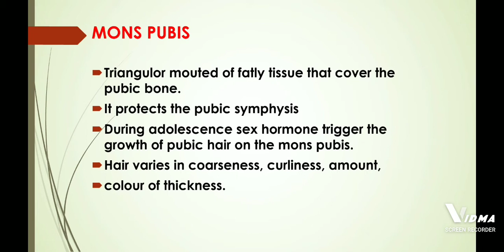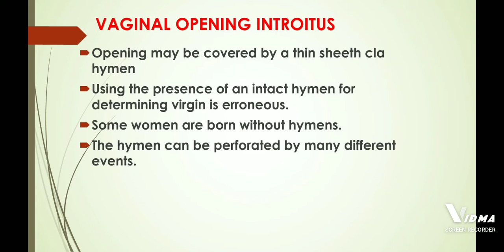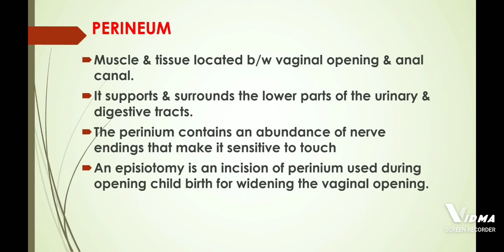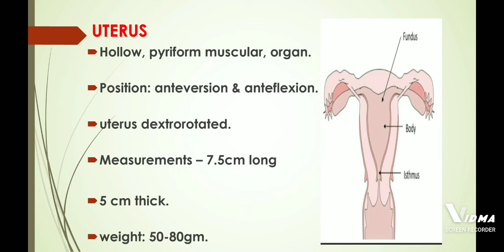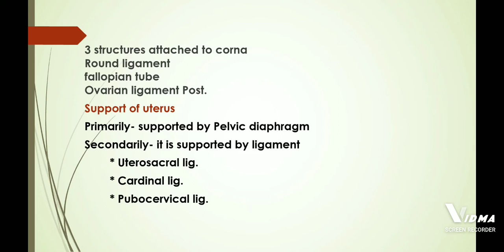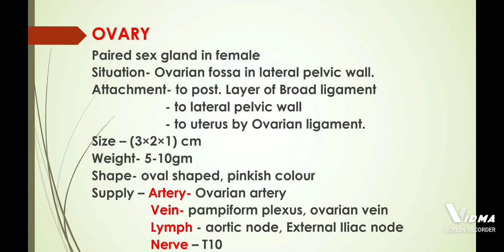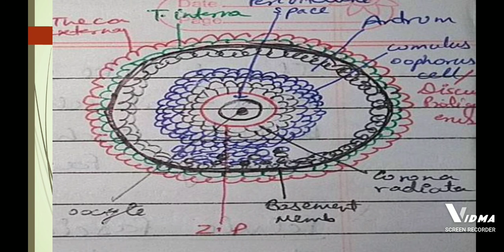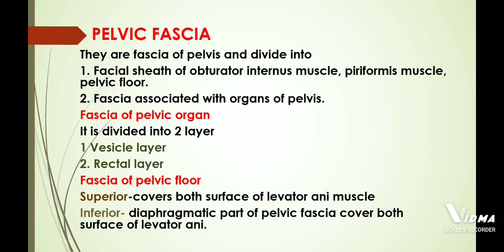Female Reproductive System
prasuti tantra evam stri rog